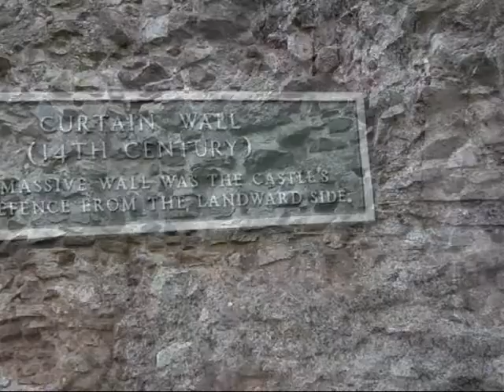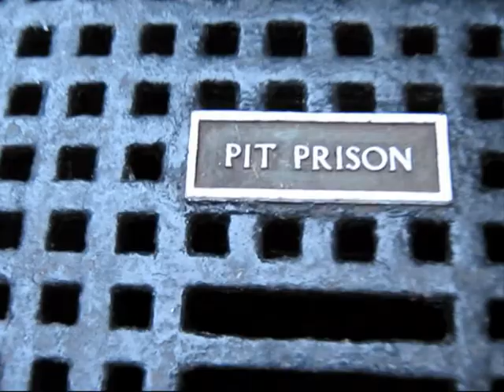Hailes Castle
the ruins of hailes castle on the river tyne,east lothian